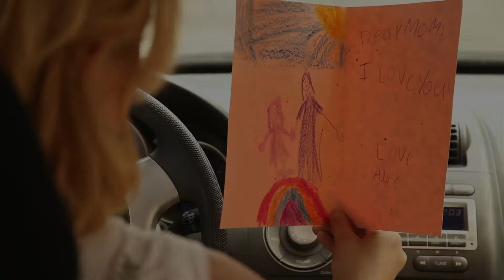Maternal Pride: An introduction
Wife. Mother. Killer.
"Maternal Pride"
A /Welcome to Midnight/ Production

Raw footage and audio
Shot during the summer of 2011 and 2012.

Produced, Directed and Edited by: Jasmine Golphin
Starring: Courtne Benson, Porche Robinson, Tom Dubyna, Bridget Chandler-Holtz, JenMarie Colon, William Goff, Jimi Issacs, Tonya Broach, Jaye Jaworski, Kris Smith, Robyn Cooper, Paul David Golphin

Written by: Jasmine Golphin and Jayson Jaworski
Cinematographer: Sian Wright and Robert Reiland
Production Manager: Ben Barr
Associate Producers: Ben Barr and Meghan Korte

Wardrobe: Silk Allen
Makeup: Cassaundra Hollaway
Sound: Heath Olausen, Matthew Egizii and Andrew Thames
G&E Heath Olausen, Kevin Molnar, Gustavo Martin.

Song: King Killer of Murdertown by The Sundresses